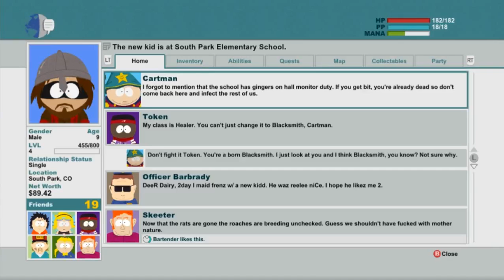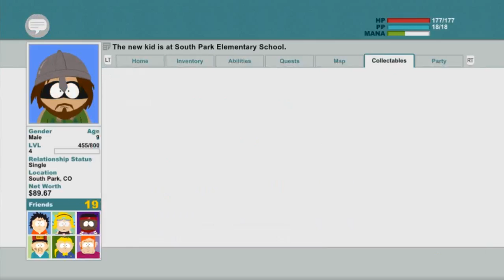South Park The Stick of Truth Playthrough Part 9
Didn't think i'd be going through this one but hell to the fuck yeah i am!
Here is South Park The Stick of Truth on PC in HD with live funny ass commentary! :D